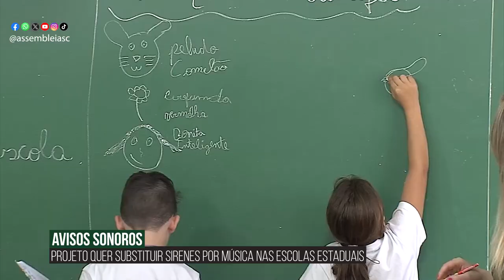Alesc em Dia - Edição da Tarde - 15/10/24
Deputados catarinenses homenageiam professoras e professores

Avança projeto que obriga escolas públicas a trocar avisos sonoros por música

Projeto regulamenta programa de apadrinhamento afetivo de crianças e adolescentes em SC

Programa Estágio-Visita recepciona 80 universitários de todas as regiões do estado